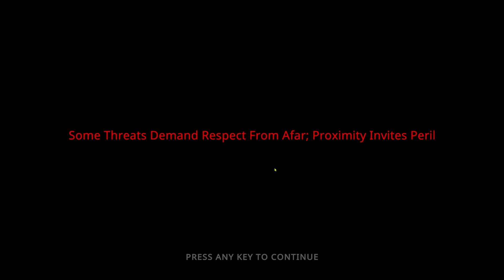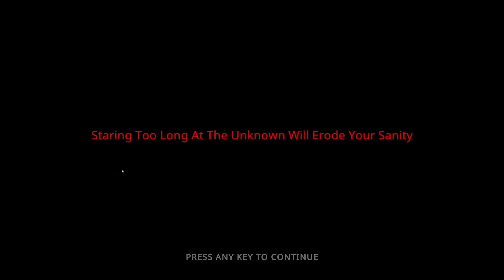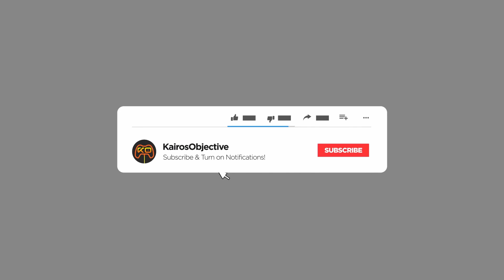Nowhere is Safe | Red Door Ylw Door | PC Gameplay | Let's Try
Red Door Yellow Door is a first-person psychological horror game. Starting with what seems like a normal ritual but quickly revealing its sinister nature. Beware, something malevolent lurks in the shadows.